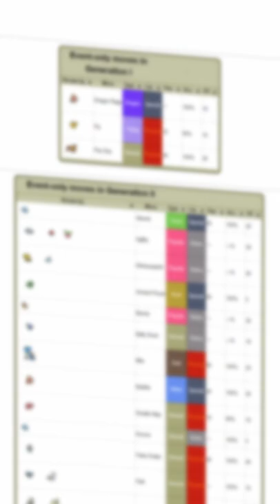COOLEST Pokemon event moves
Event moves have been arond since the dawn of Pokemon, and are very interested. Some are good, some are terrible, and some are just funny. Today, though, we're gonna go over two of the COOLEST Pokemon events.